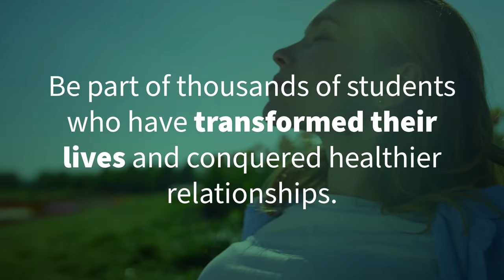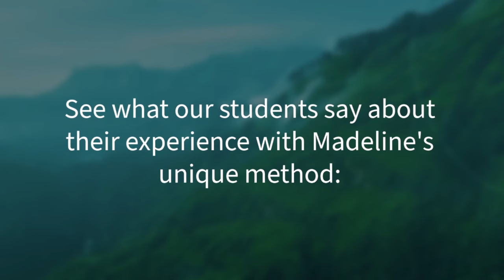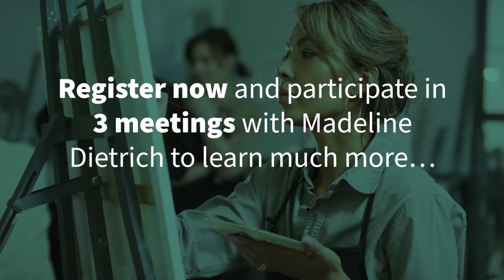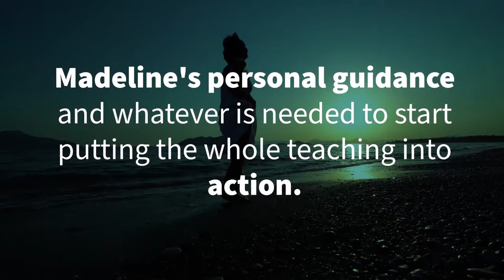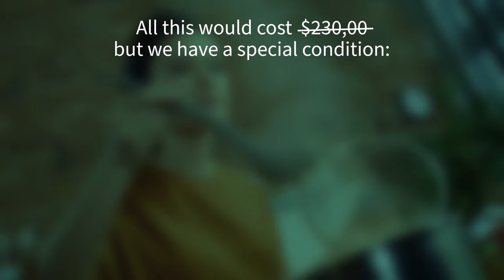Masterclass - Paradoxes of Pleasure - with Madeline Dietrich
In this Masterclass you will understand how to PROSPER in your life, relationships, in addition to impacting lives around you.

Pleasure will get on your radar when you realize you want to do more than survive, you want to THRIVE.

- True Pleasure is a highly attuned state of being; state of awareness of consciousness;  the movement into a deeper experience of pleasure is one of the rewards for your many years of attention to your emotional and spiritual growth.

- Pleasure supports your healing and pleasure is an organic outcome of deep healing and transformational processes.

- Attunement to pleasure is high level functioning; real pleasure is a high vibration frequency we need to acclimatize our beings to, to sustain.